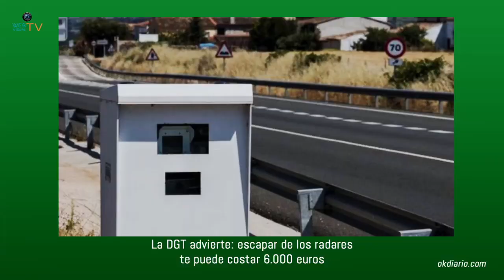ACTUALIDAD DEL 9 DE JUNIO DE 2021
El Gregorio Marañón da el alta a Naiara, primera bebé con trasplante de corazón parado y grupo sanguíneo incompatible

La DGT advierte: escapar de los radares te puede costar 6.000 euros